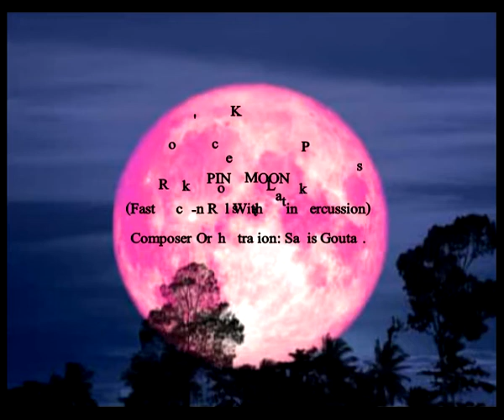PINK MOON III (Fast Rock 'n Rol With Latin Percussion)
Composer-Orchestration: Sakis Goutas. 1995
Drum Kit / Bass / Electric guitars
Congas / Bongos / Bell
Cowbell / Shaker / Timbales-Paila
Hand Claps / Clave / Triangle
Castanet / Pandeiro / Tambourine